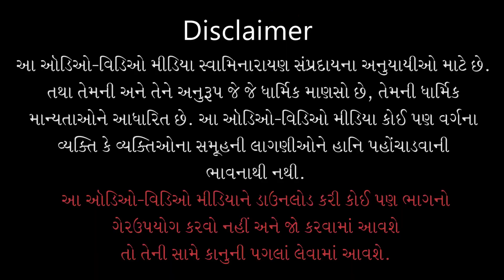Bhagwan Apanne Shu Aapva Ichche Chhe ? | 23 Jun 2016 | Gyanjivandasji Swami - Kundaldham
Title: Bhagwan Apanne Shu Aapva Ichche Chhe ?
Guj. Title: ભગવાન આપણને શું આપવા ઈચ્છે છે ?
Type: Katha
Category: General Katha
Orator: Gyanjivandasji Swami - Kundaldham
Sabha Type: Morning Sabha
Event Date: 23 Jun 2016
Location: Swaminarayan Mandir, Kundaldham

Playlist Name: Mananiya Katha By Pu. Guruji | પૂ.ગુરૂજીની મનનીય કથાઓ | Gyanjivandasji Swami - Kundaldham